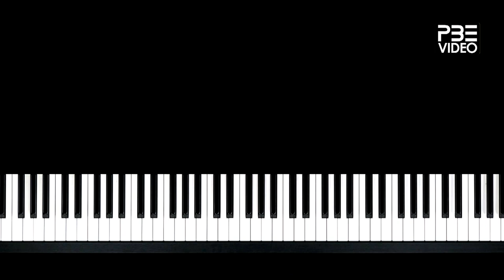PBE Japan presents Takahiro Shirai (白井 貴大)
Mr. Shirai is a professional fusion pop trumpeter known for his very versatile and expressive trumpet tone. With early roots in classical school band brass training he was quickly influenced by other styles and not wanting to be limited, he found a way to play that was true to his heart. His wide scope of musical interest gives him the possibility of blending the sounds of many styles together to create a fresh spin on contemporary fusion music.

Mr. Shirai is known all around the world, having performed in countries such as Thailand, Malaysia, Japan and also in America and Europe both on big stages and in street performances. The only instrument he uses for all of his performances is a small junk trumpet that he bought in China for $20, as he believes that playing music should come from your heart. He wants to stay true to this personal philosophy, because that is his way of truly connecting with people.